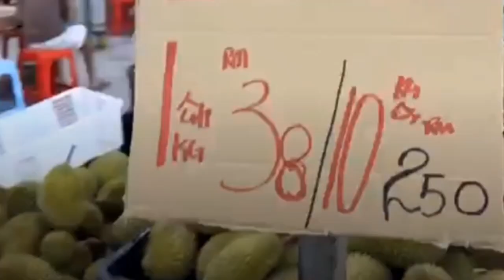BANJIR DURIAN DI SKUDAI JOHOR_MUSANG KING,UDANG NERAH,D24,D2 DAN KAMPUNG KAWIN